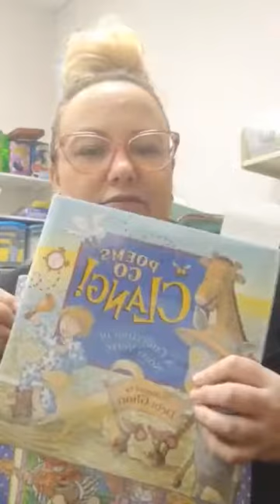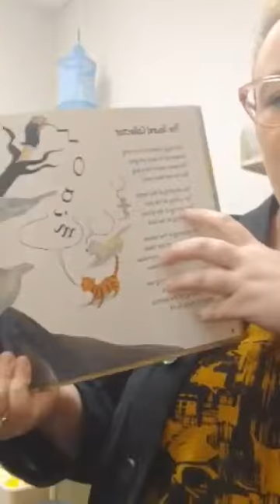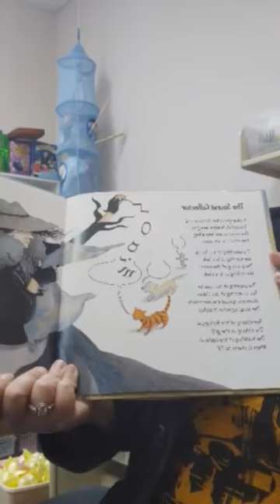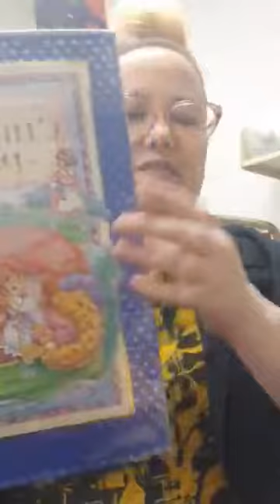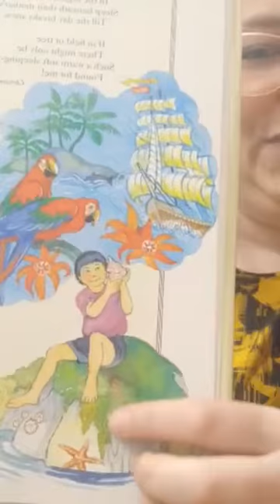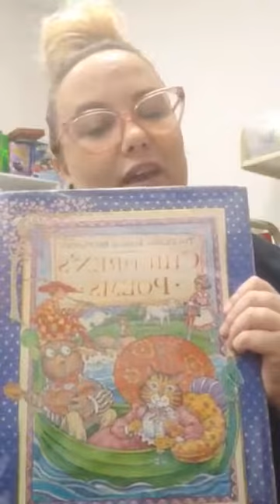Great Poetry Reading Day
Mrs. Desert from Riverside Regional Library reads two poems in honor of  National Poetry month's Great Poetry Reading Day, which is April 28, 2022.

Poems Read:
The Sound Collector, by Roger McGough
Sea Shell, by Amy Lowell